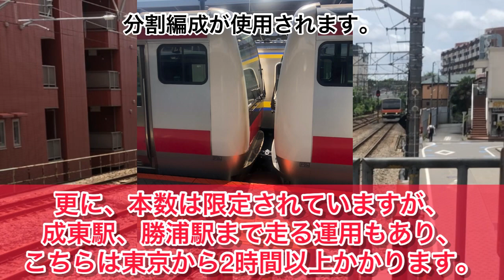【鉄道考察】京葉線にE231系1000番台登場！？グリーン車導入の可能性がヤバい！ 【未来を考察】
投稿遅れてすみません！今回の動画は
過去一の動画となってしまいました。
普段より少し長いですが、ぜひ最後まで
ご覧下さるとうれしいです！